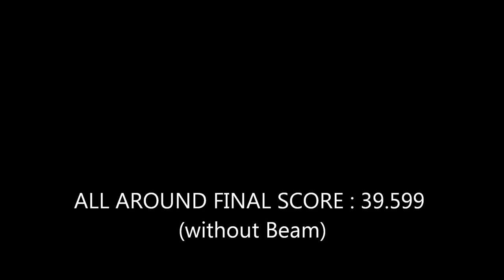Louise Vanhille - Team Final - FX - UB - BB - Bruxelles - 9 mai 2012 - European championship FRA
All around video of Louise Vanhille FRA during the European Championship 2012 in Brussels (Belgium)